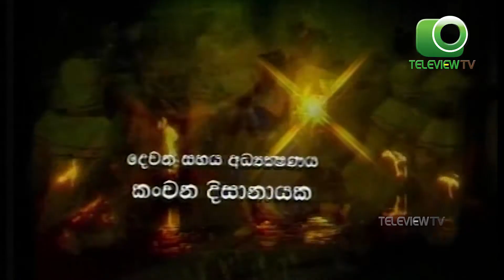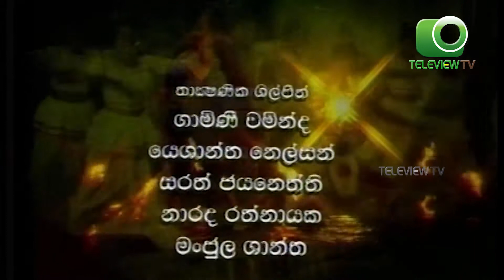Awul Haraya - අවුල් හරය | Episode 01 - Teleview TV